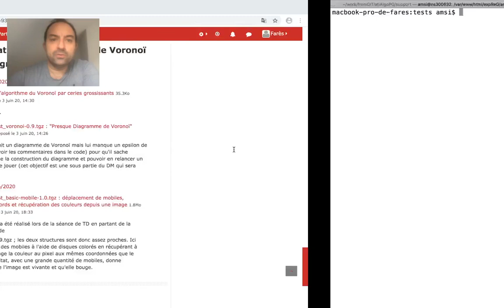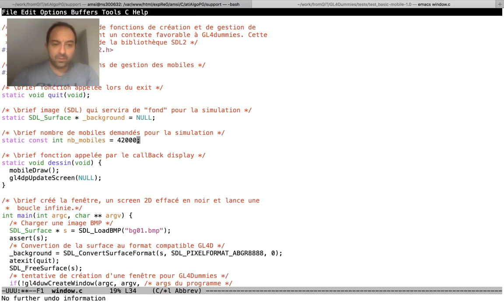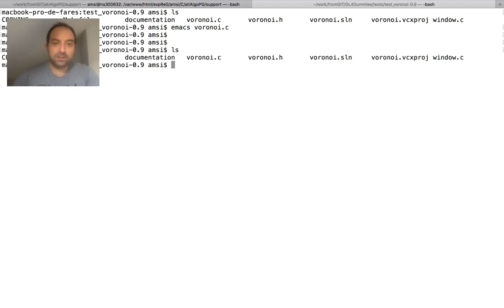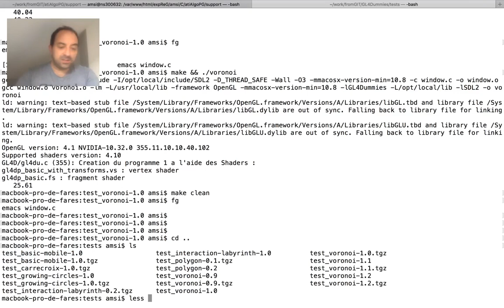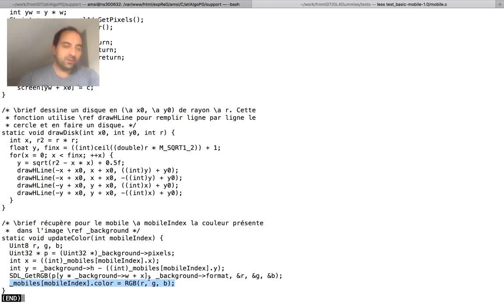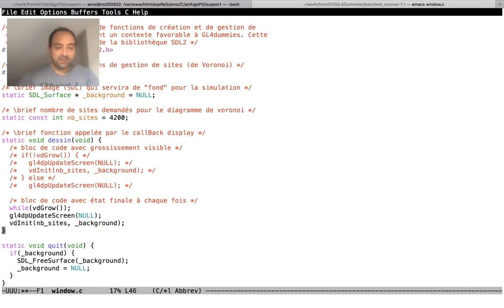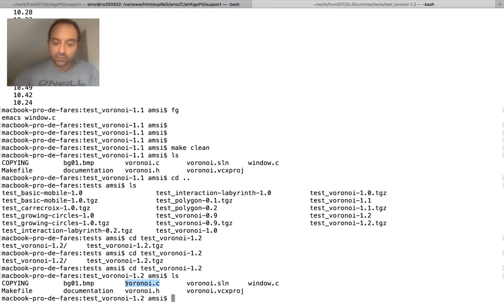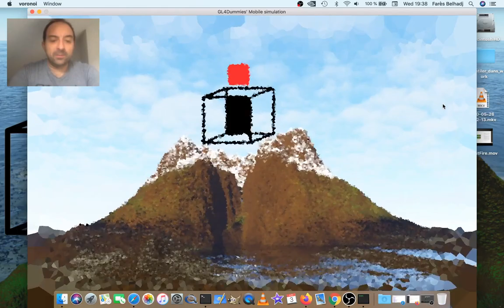Vidéo explicative du DM5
Cours de L2 - Programmation graphique - Université Paris 8